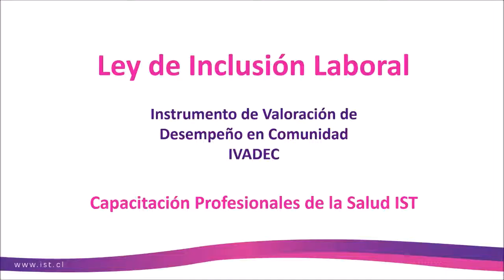Profesionales del IST se capacitan en instrumento que califica la Situación de Discapacidad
Ley de Inclusión Laboral: Conoce la experiencia de los participantes en la capacitación IVADEC realizada por el COMPIN, para los trabajadores del área salud del Instituto de Seguridad del Trabajo (IST).